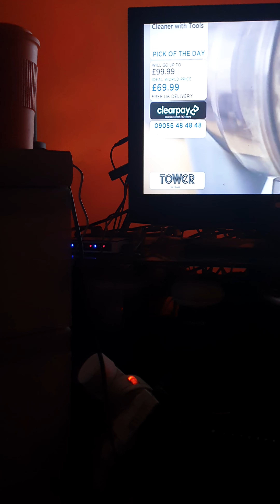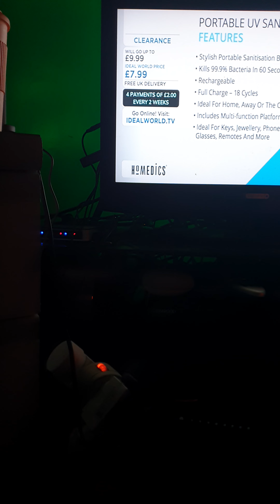7 November 2022